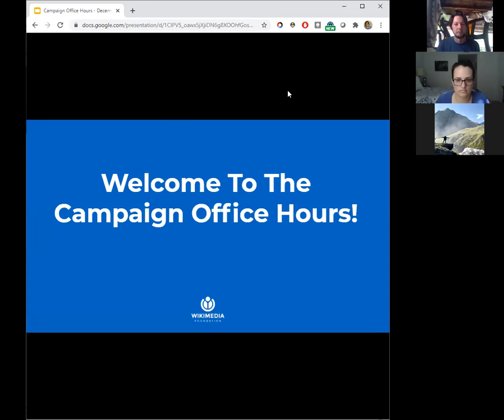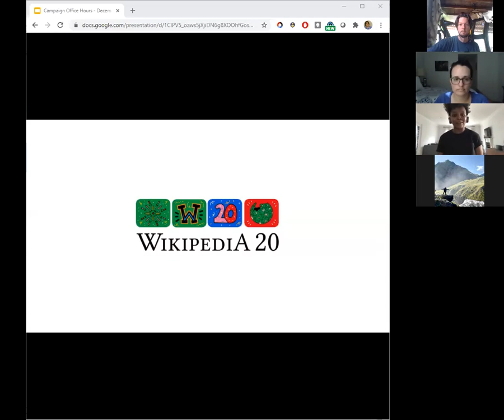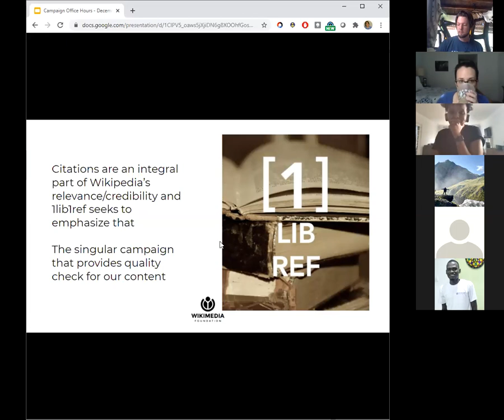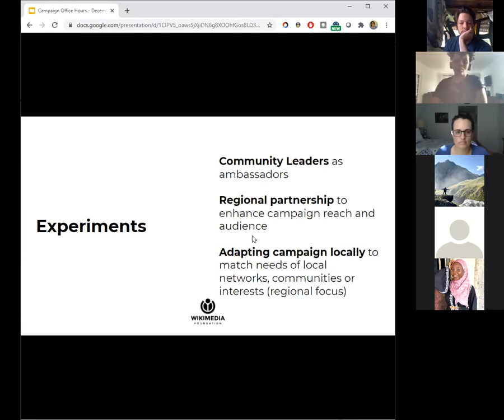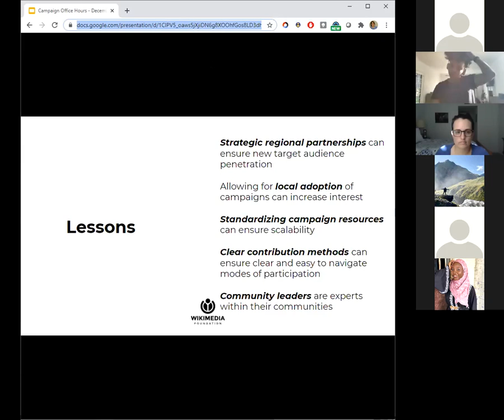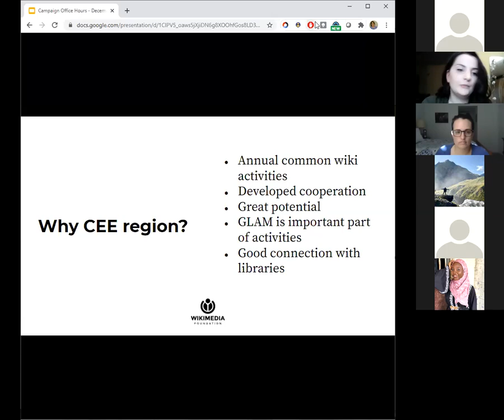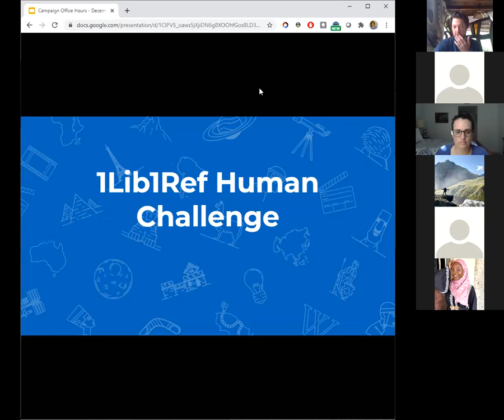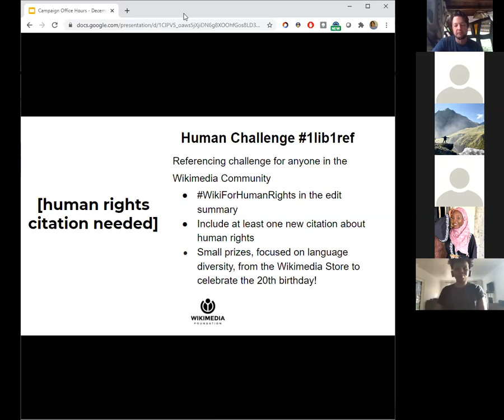Campaign Office Hour: Lessons from 1Lib1Ref and CEE growth strategy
Sharing lessons and strategies from 1lib1ref, and the growth strategy in CEE for January 2021. The sessions also delved into Wikipedia 20 celebration opportunities for campaign organizers and other communication opportunities around campaigns.